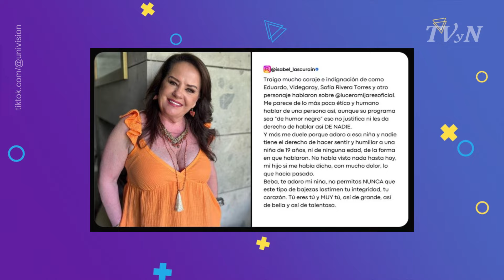NO ME VOY A QUEDAR CALLADA: DICE LUCERO TRAS LAS CRÍTICAS A SU HIJA LUCERITO MIJARES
La cantante reiteró que ella siempre estará lista para defender a su hija menor de quien sea, incluso si sus reacciones son tachadas de “exageración”.